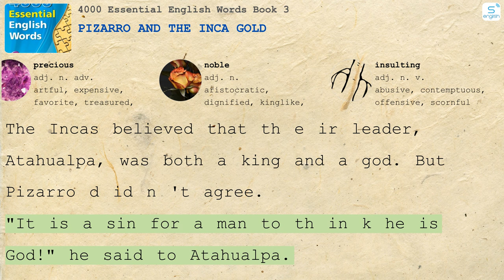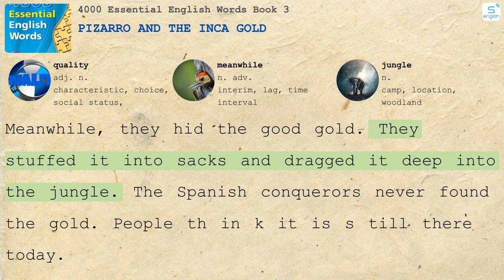Pizarro and the Inca Gold - 4000 Essential English Words Book 3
Here are some content on our channel:
4000 Essential English Words
Learn English via Listening
Effortless English